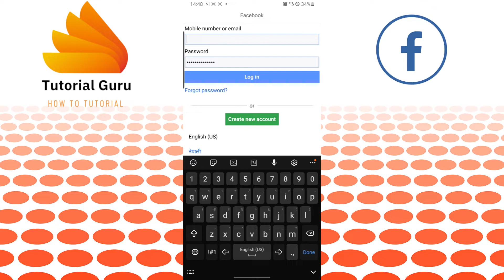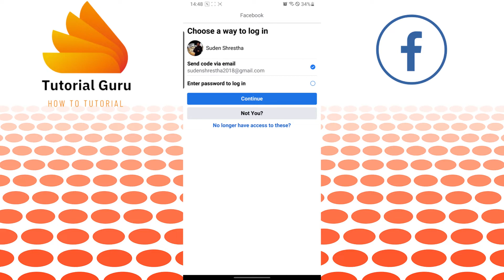How To Recover Password In Facebook Lite If Forgot 2022? Reset Password On Fb Lite App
how to recover passwords in Facebook lite if forgot on 2022? You can easily reset your password on the Fb lite App. This video will show you how to recover your password in Facebook lite if you forgot it with quick and easy steps. So, watch till the end for all the steps.